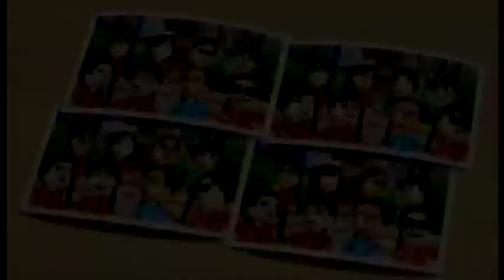Wii Party Mii ジャン(3ラウンド)IOHD0061